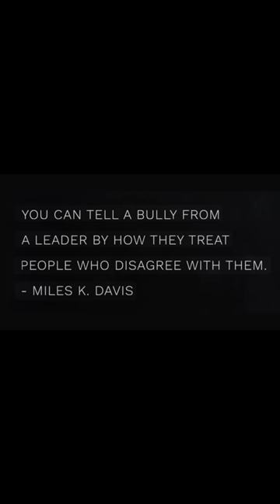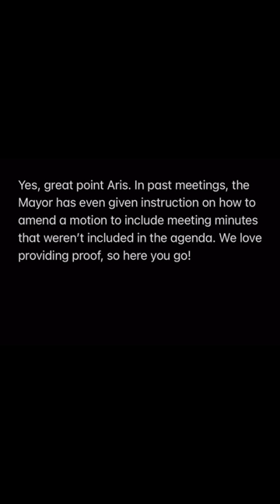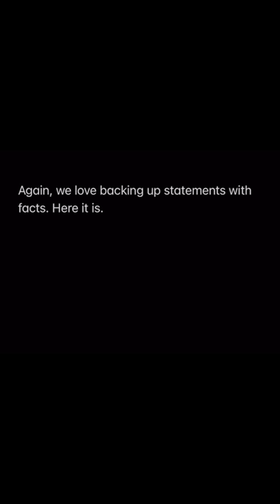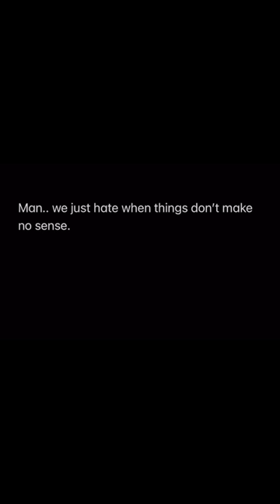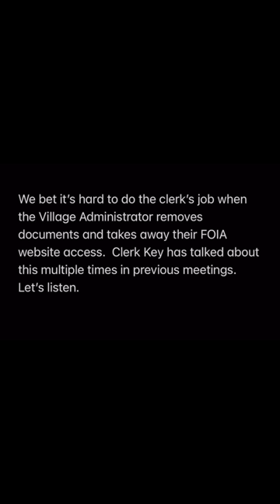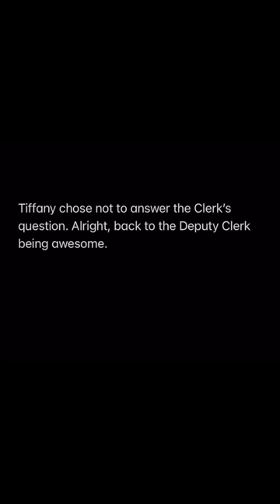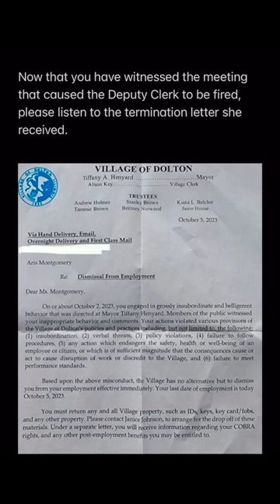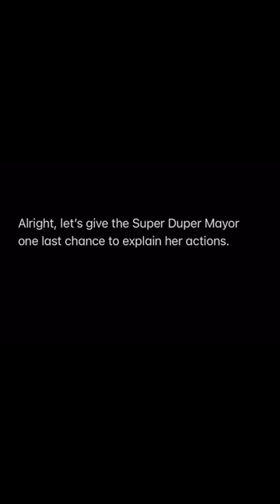Mayor Tiffany Henyard FIRES deputy clerk